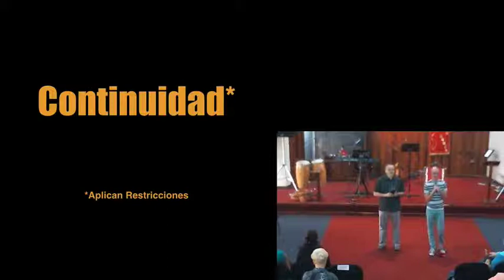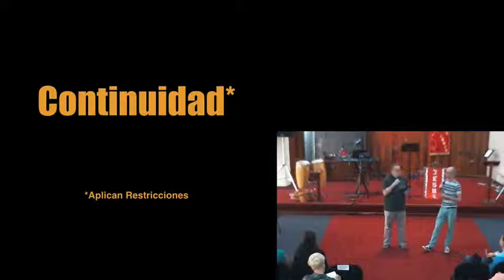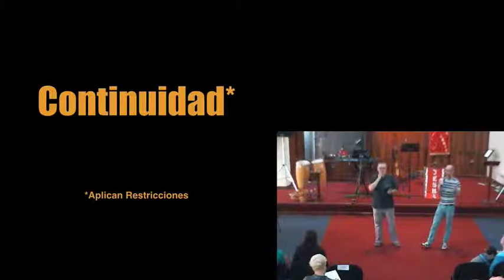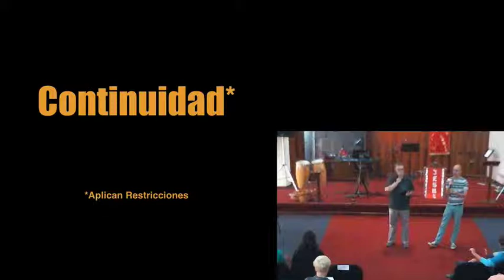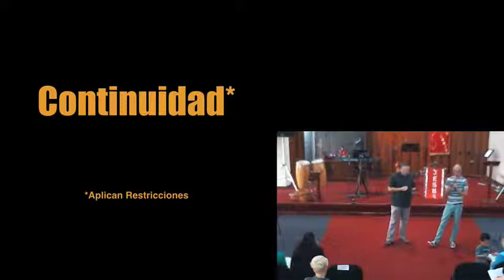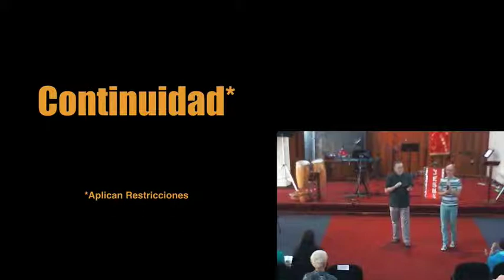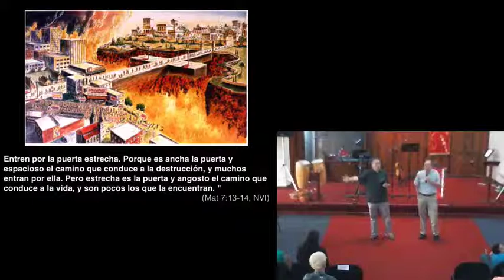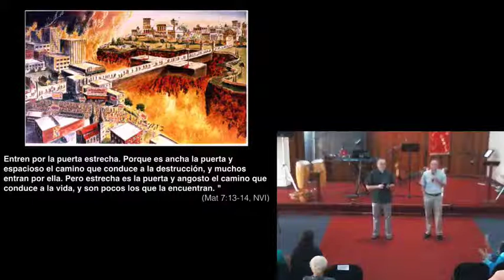La Continuidad del Cielo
Terminando la serie "Más allá de la Vida" repasamos los conceptos vistos a lo largo de las semanas, especialmente el concepto de Continuidad -- hay muchos aspectos de la vida actual que continúan en el cielo, algunos con cambios y otras excepciones.  Discutimos temas de continuidad de relaciones matrimoniales, la continuidad del mar entre otros.

Además contestamos la pregunta grande de cómo puede una persona estar en paz en el cielo si un ser amado no está allí.

Al final se relata el testimonio de volver a la vida de Ian McCormick que se puede mirar en

"Y así como está establecido que los seres humanos mueran una sola vez, y después venga el juicio, también Cristo fue ofrecido en sacrificio una sola vez para quitar los pecados de muchos; y aparecerá por segunda vez, ya no para cargar con pecado alguno, sino para traer salvación a quienes lo esperan.  "  (Heb 9:27-28, NVI)